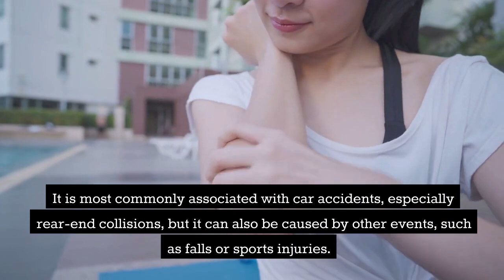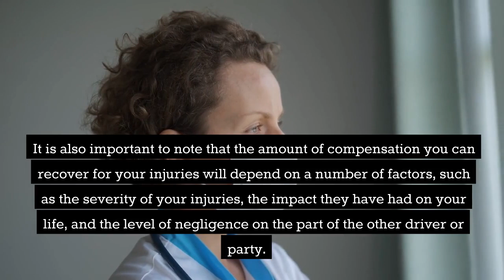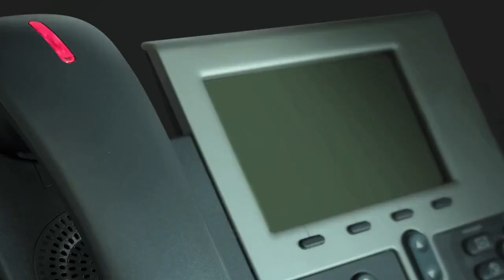Can I Sue for Whiplash? | Denver Car Accident Lawyers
If you've experienced whiplash due to a car accident or another incident, you may be wondering if you can sue for compensation. In this informative video, we discuss the legal options available to individuals who have suffered from whiplash injuries and explain the process of seeking compensation. Whiplash is a common injury resulting from the sudden back-and-forth movement of the neck, often caused by rear-end collisions. Our experienced legal professionals provide insights into the factors involved in determining liability and pursuing a whiplash claim. We also explore the types of compensation that may be available, such as medical expenses, pain and suffering, lost wages, and more. Understanding your rights and legal remedies is crucial in such situations, and this video aims to provide you with the necessary information to make informed decisions about your potential whiplash lawsuit.

Whiplash is a common injury that can occur during a car accident, sports activities, or any other event that involves a sudden jolt to the head or neck. It is a painful and debilitating injury that can have a significant impact on a person’s life. Even in a minor car accident, the neck can whip back and forth causing trauma to muscles or tendons. That jerking motion can lead to a painful whiplash injury. If you have been involved in an accident and have suffered from whiplash, you may be wondering if you can sue for compensation.

Although most whiplash injuries are minor, victims can still recover compensation for the injury and resulting damages in an insurance settlement or lawsuit in Colorado. If someone else’s negligence caused your car accident or other incident, you may have the right to file a lawsuit. If you sustained a whiplash injury in a Colorado car accident, contact our Denver car accident attorneys to discuss your case.

2590 Welton Street, Suite 200
Denver, Colorado 80205

Whiplash injury compensation,
Legal remedies for whiplash,
Whiplash claims process,
Whiplash settlement amount,
Whiplash lawsuit advice,
Whiplash injury compensation guide,
Whiplash compensation calculator,
Understanding whiplash claims,
Whiplash injury lawsuit,
Whiplash settlement process,
Steps to sue for whiplash,
Whiplash injury attorney,
Whiplash compensation rights,
Whiplash injury claim requirements,
Filing a whiplash lawsuit,
Whiplash claim settlement time,
Whiplash compensation eligibility,
Whiplash injury evidence,
Whiplash lawsuit settlement,
Whiplash compensation procedure,
Whiplash injury damages,
Whiplash claim compensation factors,
Whiplash lawsuit success rate,
Whiplash compensation claim tips,
Whiplash injury medical evidence,
Whiplash lawsuit legal support,
Whiplash settlement negotiation,
Whiplash claim rejection reasons,
Whiplash compensation myths,
Whiplash injury legal process.